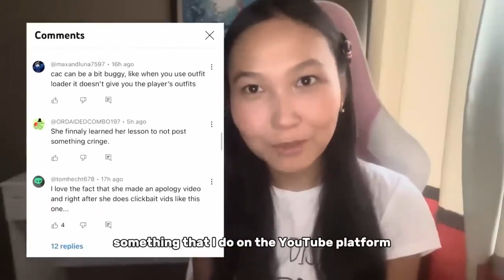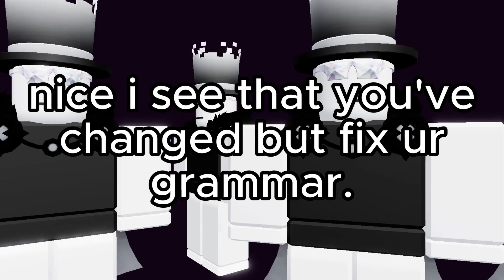ROASTING @uwucutesingle's "I changed" video.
-- i thought she said she quit 💀

Hey guys, Trashy back with a new YouTube video, Hope you enjoyed,  By the way check my links over there:

Roasting Cringy Roblox Shorts, Roasting Cringe uwucutesingle Shorts, Roasting uwucutesingle, a message to uwucutesingle, a letter to uwucutesingle, roasting uwucutesingle respond video, roblox roasting uwucutesingle, roblox